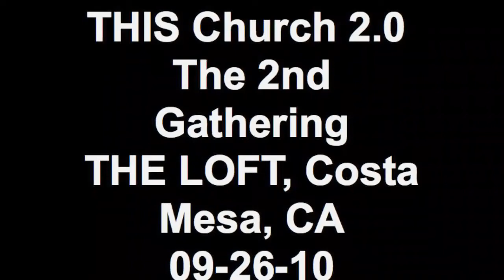THIS Church 2.0 - The 2nd Gathering, THE LOFT, Costa Mesa, CA 0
LAUGH, LISTEN, LOVE.  At our 2nd gathering we were treated to a song by Craig Hodgkins, improv comedy by Monkey Butler, and a reading by Erika Jester.  John O'Campo spoke on the issue of freedom in the church and in our lives.  A good time was had by all!